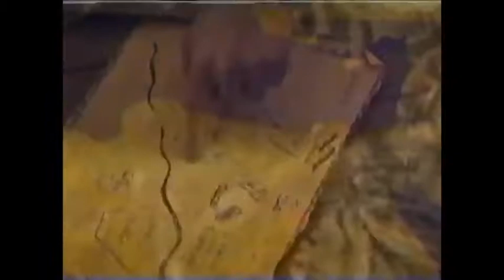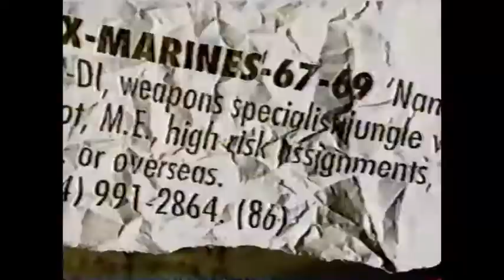CBS Local NY Area Bumpers, 1993